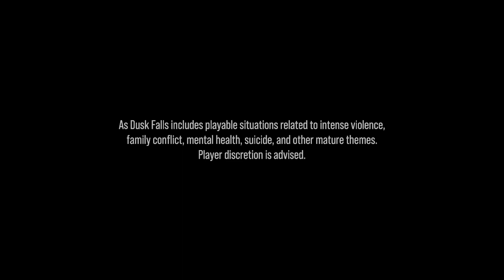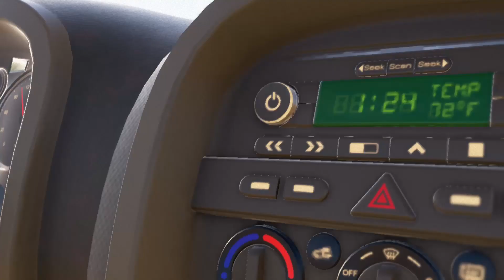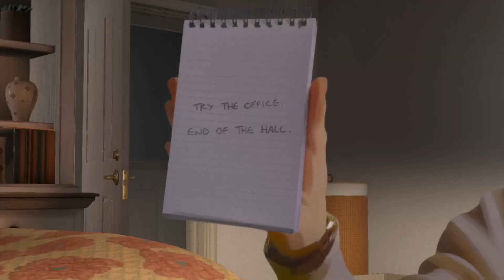10. What's on Gamepass? As Dusk Falls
Xbox Guy plays As Dusk Falls, a visual novel style game.